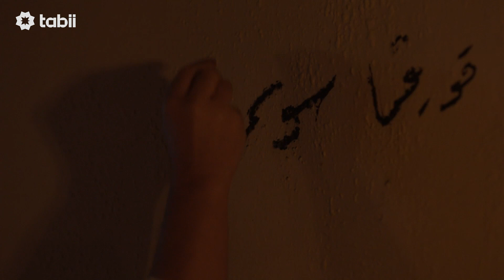Hakkıdır Hakk'a Tapan Milletimin İstiklal! | Akif 13. Bölüm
Akif ve daha fazlasını izlemek için hemen tabii’ye üye ol!

Akif Dizisinin Konusu: Akif, Birinci Dünya Savaşı'nın yol açtığı tahribat ve ülke içindeki gerginlikler arasında bir yandan kendi ailesini bir arada tutmaya çalışırken bir yandan da gençleri düşmana karşı birleşmeye teşvik edecek ve kılıçtan daha güçlü kalemiyle yeni Türkiye'nin İstiklal Marşı'nı yazacaktır.

“Akif’’ dizisinde; Fikret Kuşkan, Adnan Biricik, Taha Baran Özbek, Gökçe Akyıldız gibi başarılı isimler rol alıyor.

Yapım: Ki̇rli̇ Kedi̇ Organi̇zasyon
Yapımcı: Uğur Uzunok, Mehmet Şafi̇ İnan
Yönetmen: Selahatti̇n Sancakli
Senarist: Uğur Uzunok, Nurullah Sevi̇mli̇, Tacetti̇n Gi̇rgi̇n
Tür: Dönem, Mi̇lli̇ Tari̇h

Akif ve daha fazlası tabii’de 💚